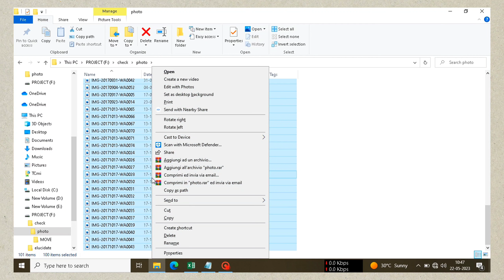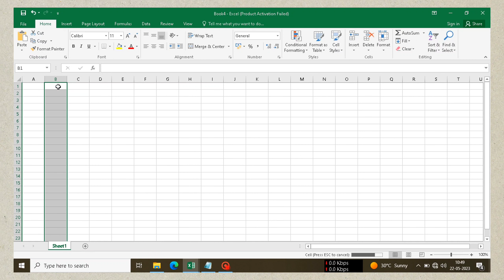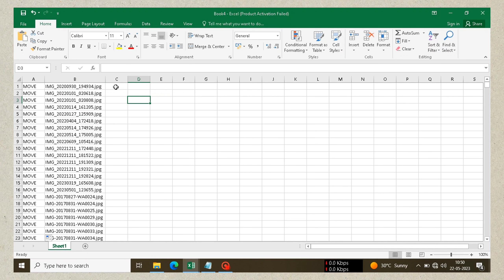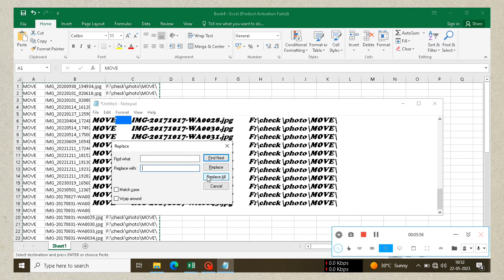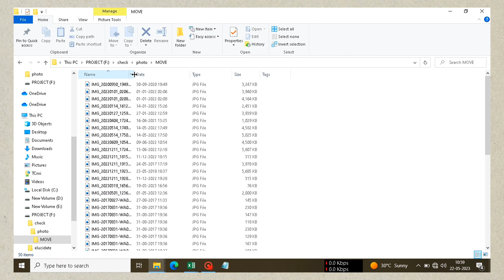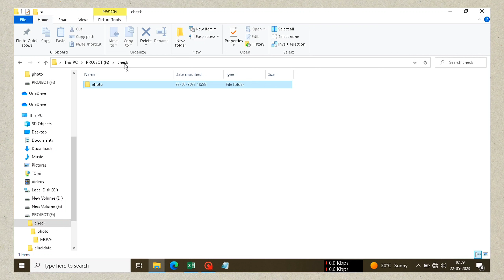how to create move batch in Excel using countif tamil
Thomas chinnappan